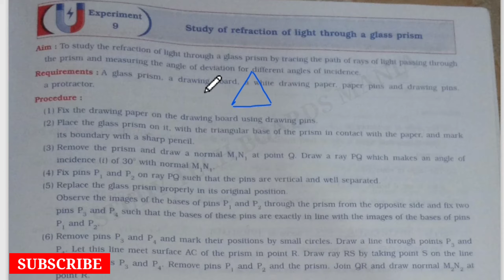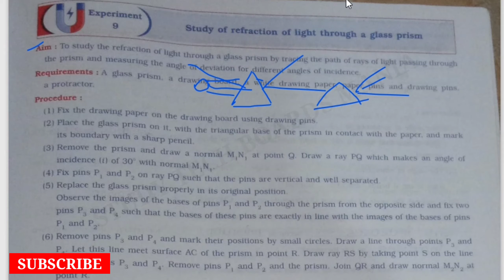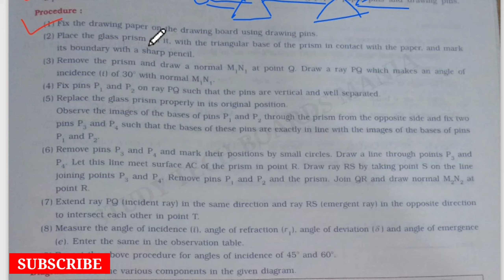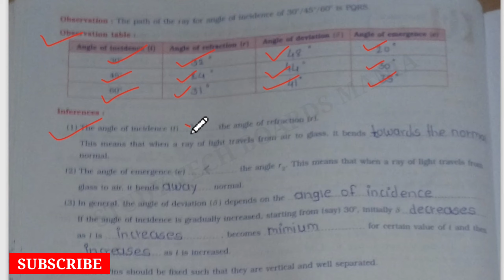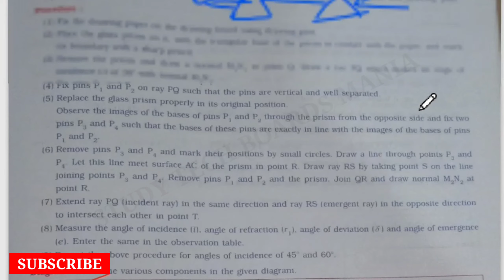Experiment No : 09) Study of refraction of light through a glass prism / Class 10th Science / SSC